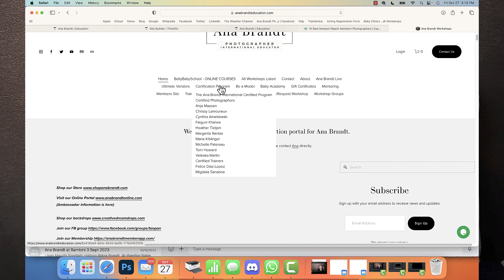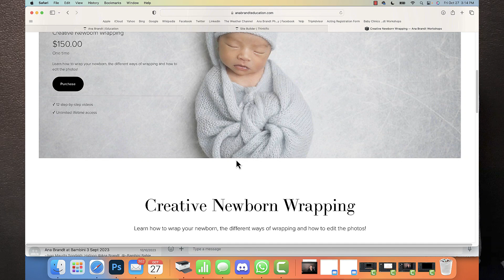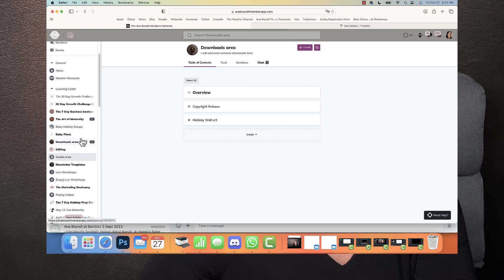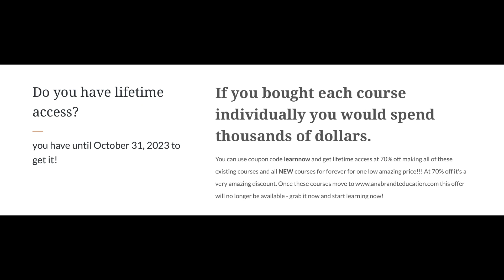Ana Brandt Online Education worldwide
PLEASE READ
we are moving OUR EDUCATION courses at lighting speed and will be done by next week.

if you are NOT an existing premier member that has lifetime access to all our COURSES (NOT to be confused with the Ana Brandt members app - two different platforms) this is the final weekend to grab lifetime courses.
code learnhere takes 70% off lifetime that is an amazing deal and gives you all the current courses and anything new we develop and the list is long- in the new platform we won't be offering lifetime access every again its just course by course. So if you are an existing lifetime member of the school DO NOTHING we will email you next week with access in site.

If you are not a lifetime member of the school you can do it this weekend - CODE learnnow takes off 70% making this $240 for all courses that exist and every single future course and if you know me there is still a lot more to come.
this offer closes Tuesday. I really hope you read this.
another note - I receive emails every single day on memberships...
I know its been a nightmare over the years which is why we are trying to simplify things.
REVIEW

is our lifetime membership with me - we have had this a long time.
IT GIVES YOU - discount to our store downloads, live videos, discounts to vendors etc. Its like every other membership site.
is our school - its learn on demand. You can buy one course or own them all. We are always creating new courses and right now we are in revamp mode revamping everything. THIS IS BEING MOVED - IN NOVEMBER WE WILL NOT HAVE THIS SITE ANYMORE. - WHEN IT MOVES WE WILL ALERT ALL EXISTING STUDENTS. In the meantime you can just purchase new courses as we release them. THERE IS NO LIFETIME OPTION HERE - so if you want LIFETIME ACCESS TO ALL COURSES THIS IS THE LAST WEEKEND TO REGISTER so you can have lifetime access in new site.
- TOTALLY DIFFERENT OUR AI SITE IS ITS OWN AMAZING BEAST.
I HOPE SOMEONE READS THIS AND UNDERSTANDS IT AND IF YOU DON'T have the lifetime membership this offer is a good one and finally ends once and for all on October 31.
- CODE learnnow takes off 70% making this $240 for all courses that exist and every single future course and if you know me there is still a lot more to come.